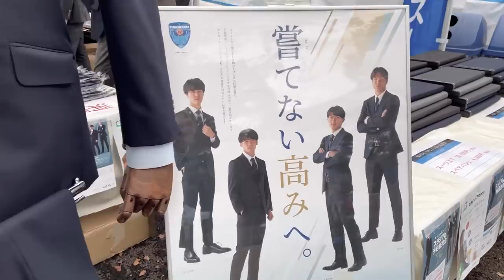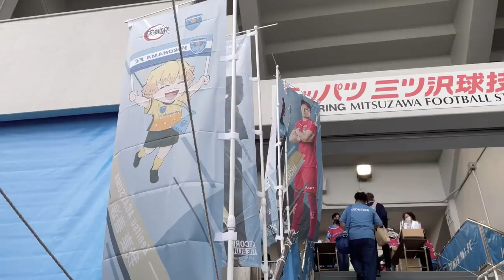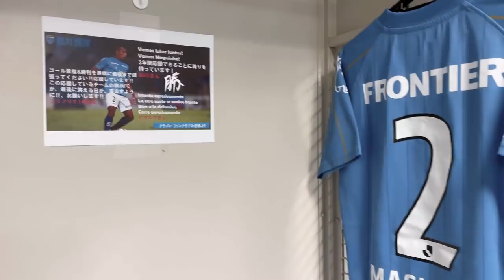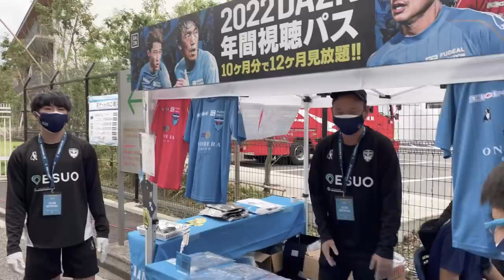HAMABLUE FILM 明治安田生命J1リーグ vs徳島ヴォルティス